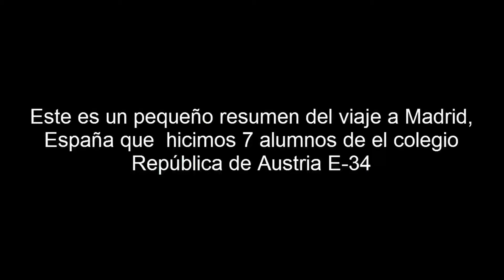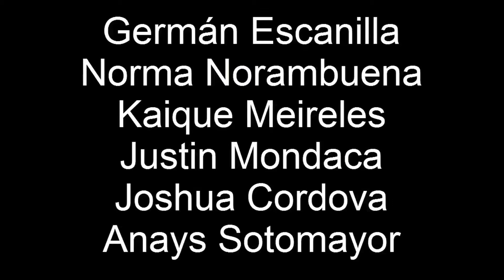Un sueño real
Escolar Doc